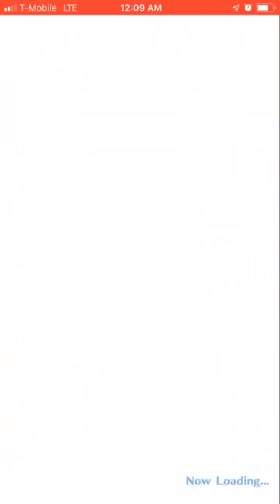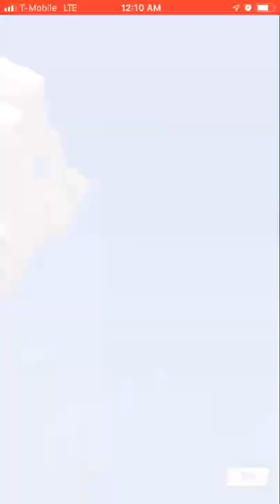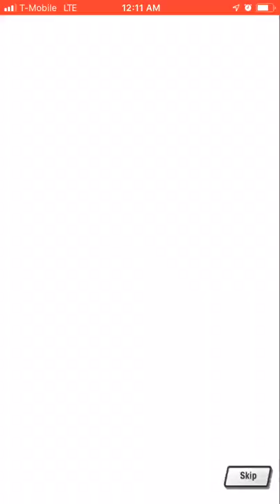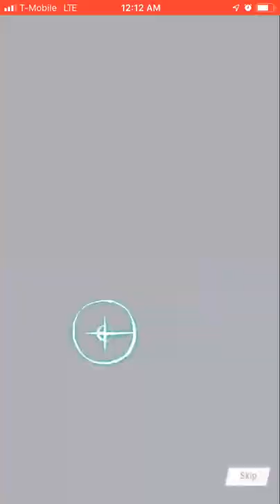Dragalia Lost - Enchanted Ensemble Pulls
Wow I just used all my luck.